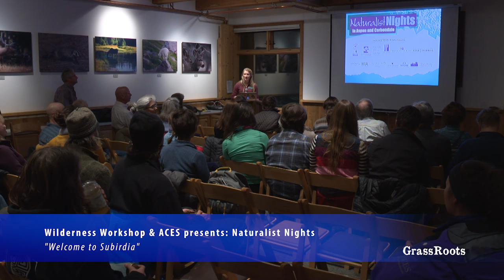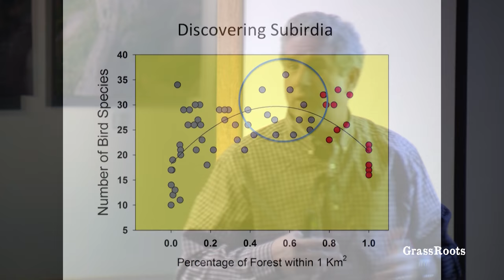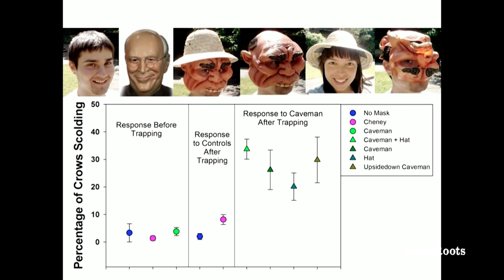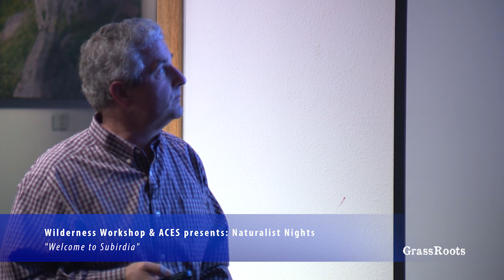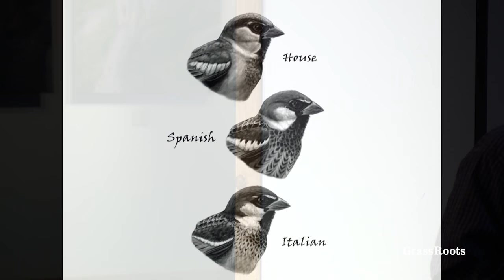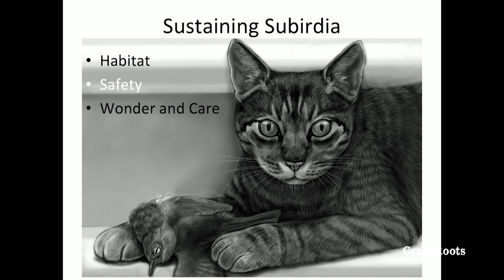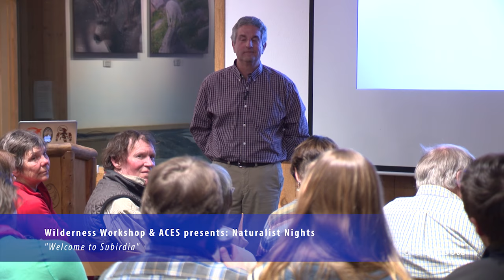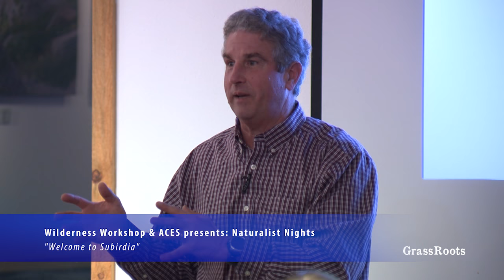Welcome to Subirdia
Naturalist Nights 2017 | John Marzluff, Ph.D.

We all know that human development is threatening our environment, and yet, for some of our most charismatic wild creatures, suburban and urban habitats offer surprising opportunities to thrive. In Welcome to Subirdia, Dr. Marzluff will reveal that settled lands are often remarkably rich in bird diversity, and suggest how they may play a key role in preventing loss of species in the face of the dramatic disruptions of climate change and other human impacts. Just as we affect the birds around us, they shape our culture, commerce, and quality of life. When we make an effort to enhance bird habitat in our cities and towns, we cultivate communities that value nature, that are attractive and exciting places to live and work, and that improve the mental and physical health of our neighbors. He will discuss how we can all contribute to making our part of earth a little more friendly for animals.

John Marzluff is the James W. Ridgeway Professor of Wildlife Science at the University of Washington, where he teaches classes in ornithology, urban ecology, conservation and field research.  His previous books include, In the Company of Crows and Ravens (with Tony Angell), Dog Days, Raven Nights (with his wife Colleen), and Gifts of the Crow (with Tony Angell). He is a Fellow of the American Ornithologist's Union.